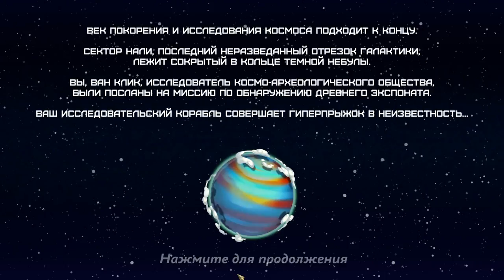Star Story The Horizon Escape #1 ПРИКЛЮЧЕНИЯ НАЧАЛИСЬ!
Star Story: The Horizon Escape — это приключенческая игра про археолога в космосе. Казалось бы, а как археолога могло занести в космос? Всё дело в том, что главный герой изучает далекие планеты в поисках чего-нибудь интересного. И на этот раз горе-героя занесло на планету Горизонт, где помимо археологических будней бедному герою придется еще и выживать в схватках с местными и не очень дружелюбными жителями. Помогает ему в этом его голографический компаньон по имени Вердана. Игра разработана московской студией Evil Corporation Games и успешно прошла Steam Greenlight, что не может не радовать любителей подобных инди-игр.